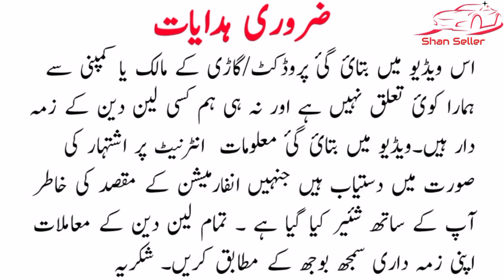toyota corolla xli 2009 model review price and details | used cars for sale in pakistan |Shan Seller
گاڑی کے مالک کا کنٹیکٹ نمبر

topic covers :_:

1 toyota corolla
2 corolla xli 2010
3 used cars
4 used cars for sale
5 used cars for sale in pakistan
6 cheap use car
7 cheap use car for sale
8 car prices
9 used cars price
10 car bazar
11 cheap price cars
12 mehran car price
13 cultus car price
14 khyber car price
15 how to get installment cars
16 how to inspect cars
17 how to inspect engine
18 how to check cars
19 how to sale cars
20 how to purchase cars
21 sasti car
22 cheap price cars
23 olx used cars
24 cars sell
25 sell cars
26 xli price
27 olx karachi cars
28 olx islamabad cars
29 second hand cars
30 low price cars